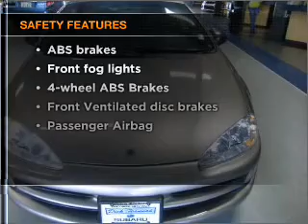1998 Dodge Intrepid - Vancouver WA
Year: 1998
Make: Dodge
Model: Intrepid
Trim: ES
Engine: 3.2 liter 6 cylinder 24 valve
Transmission: 4-Speed Automatic
Color: Gold
Mileage: 63226
Address:
1200 NE 95th Street